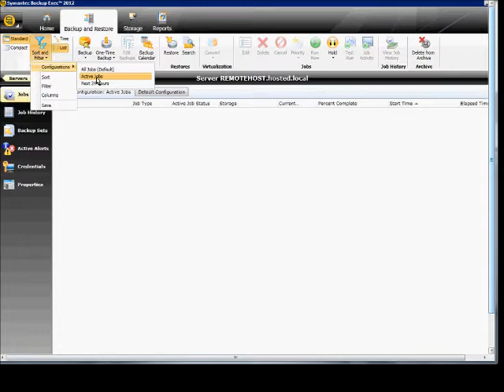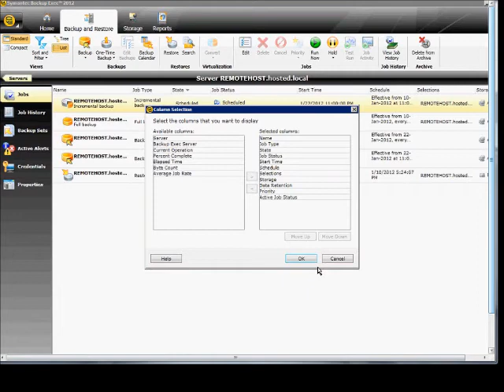How to sort and filter jobs in Backup Exec 2012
Author and talk show host Robert McMillen explains how to sort and filter jobs in Backup Exec 2012.